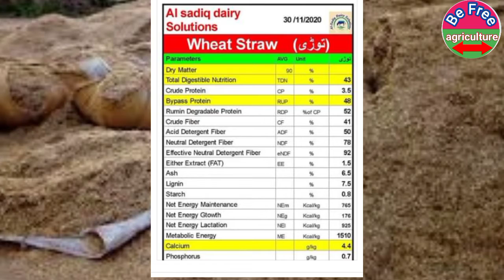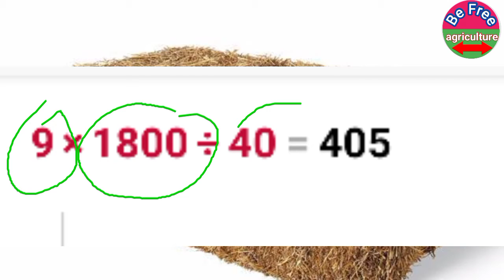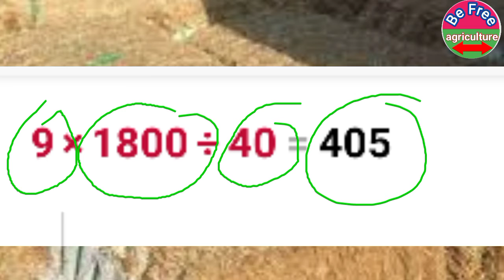How to determine the price of hay। Formula to set the price of hay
In this video, a simple method is discussed to determine the price of hay. wheat growers can change the figures to find the price according to  their area.